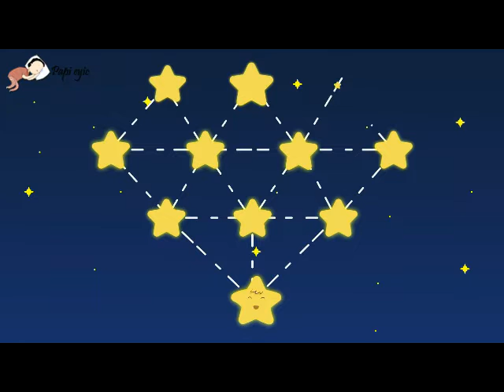Twinkle Twinkle Litte Star | popular Kids Song | Kids Doodle and Song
KIDS DOODLE and SONG
Lagu anak populer Indonesia , dengan Klip animasi yang menarik sederhana diperagakan oleh karakter lucu dan berwarna-warni.
Selamat bernyanyi